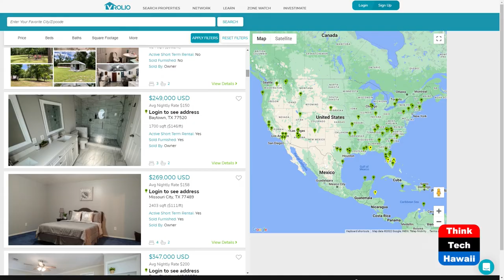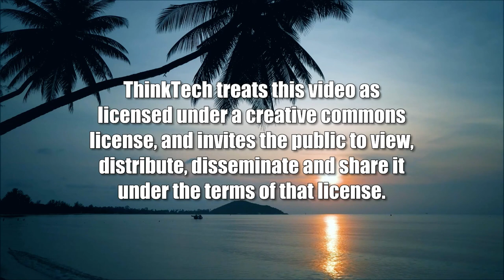The Vacation Rental Real Estate Marketplace (Adventures in Commercialization)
Vrolio with Erica Muller.  The host for this show is Xoe Heeney.  The guest is Erica Muller.

Erica Muller has 21 years of experience in the world of investment properties. She became a licensed real estate agent at 18 years old in the state of FL and within a year of that, she began working on complex commercial transactions and working with strictly an investor clientele.  In 2018, she stepped away from real estate sales to become a technology founder with the goal of streamlining and automating STR investments. At the end of 2018 she launched the Vrolio beta, which has generated over $40 in STR sales volume in the last year and a half. She is currently the CEO of Vrolio and continues to drive the company forward in the field of data and machine learning to provide the most powerful investment insights to STR investors all over. In 2021, she entered into a data science program to become a data scientist and remains a student with 'on the job' training everyday in her company.